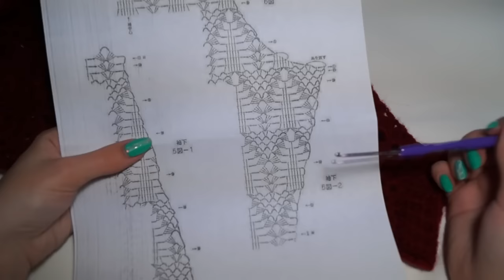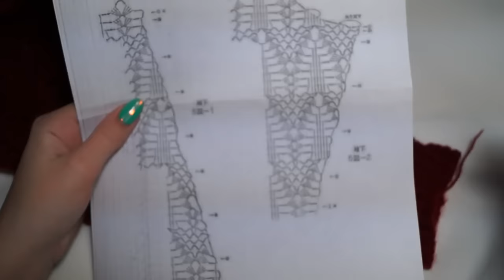Ажурный свитер крючком для начинающих: часть 2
НА СВИТЕР ПОШЛО 2 МОТКА